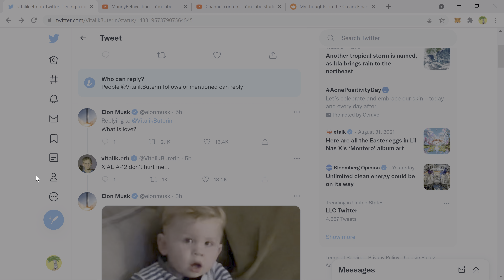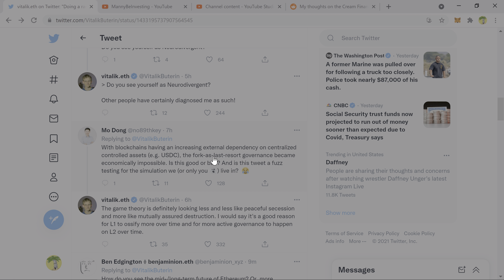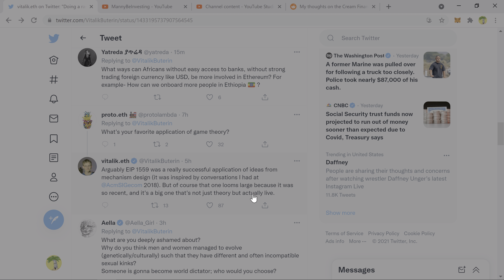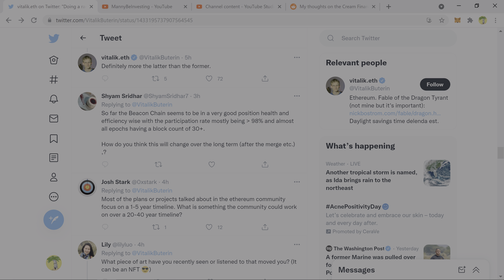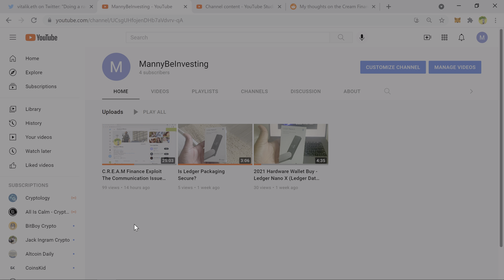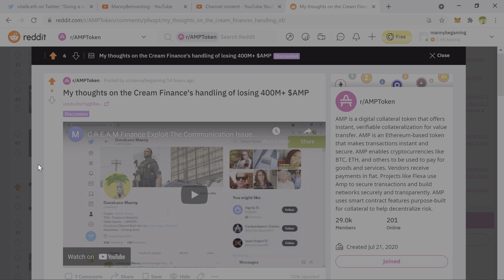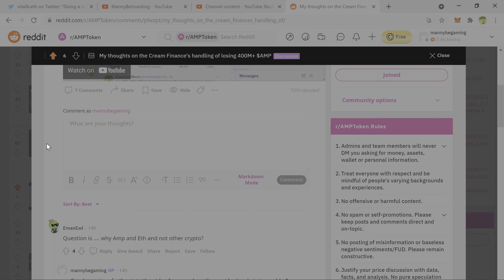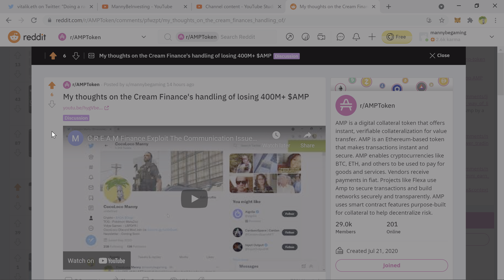Vitalik Buterin Ethereum Founder Talks Doge / Ethereum & My $AMP Token Video Review